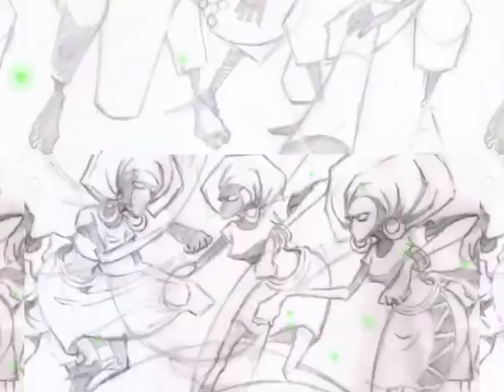Art work by OLAWUYI GBENGA OLADIMEJI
Book illustration,
Book cover illustration
Comics
Cartoons
Painting
General Arts